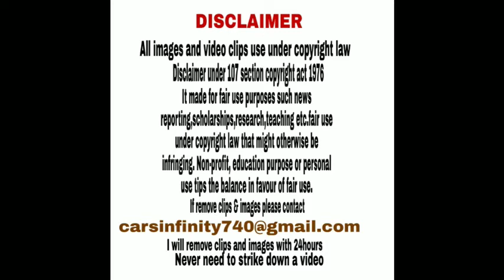Jugaad 2021-3 lakh | Real-life review - INFINITY CAR'S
Jugaad can also refer to a Quadricycle, a means of transportation in north India, made of wooden planks and old SUV parts, variously known as kuddukka, fugga and pietereda. However, jugaad could be used as a term for any low cost Vehicle. Jugaads are powered by diesel engines originally intended to power agricultural irrigation pumps. They are known for poor brakes, and cannot go faster than about 60 km/h (37 mph). The vehicle often carries more than 20 people at a time in remote locations and poor road conditions. Today, a jugaad is one of the most cost- effective transportation solutions for rural Indians. People living in North India, especially in the states of Uttar Pradesh, Haryana, Punjab and parts of northern Rajasthan, have seen this vehicle on the highways, in villages and small towns, carrying people, livestock and agricultural produce. Diesel: 950 cc, Single Cylinder, Fieldmarshal GF 5BD engine, 10 HP power, 93 Nm torque, 20 kmpl average, 9 litre fuel tank, 60 kmph top speed, Approx. 1600 kg kerb weight, 4-speed manual transmission 1 Upholstery: Vinyl 1 Wheel: 16 inch steel .